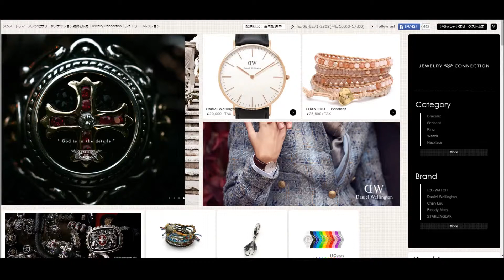ジュエリーコネクション・購入・通販・口コミ・効果・評判・宝石・ファッション・時計・贈り物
ジュエリーコネクション・購入・通販・口コミ・効果・評判